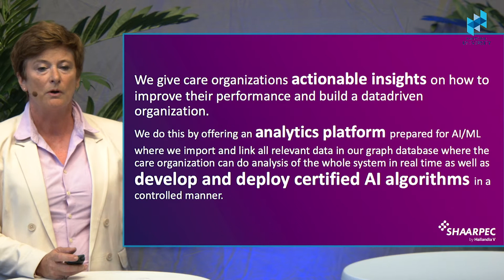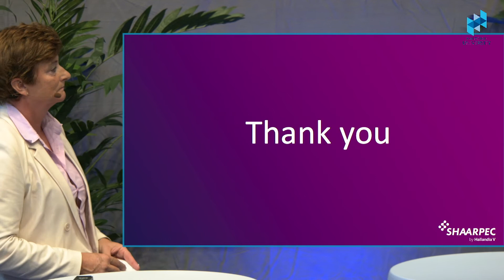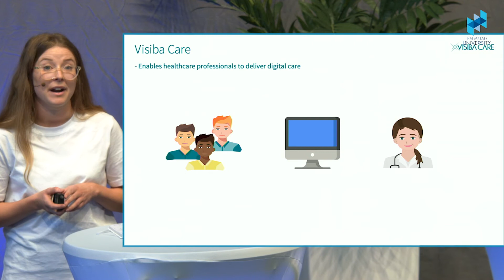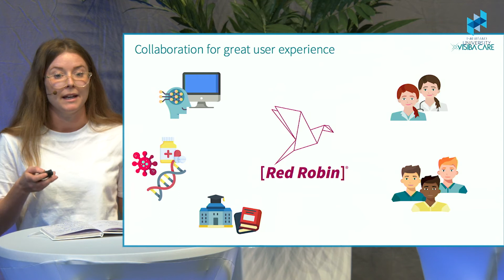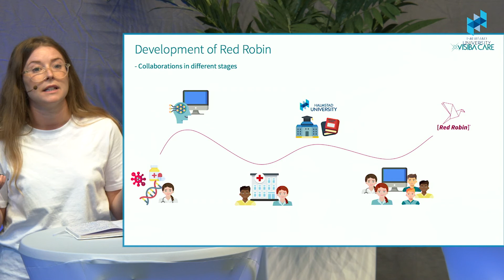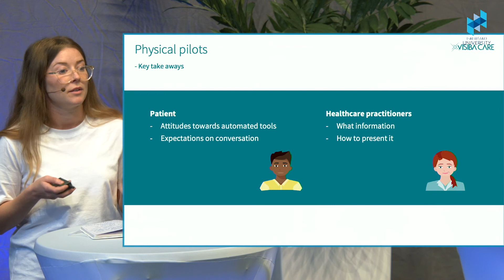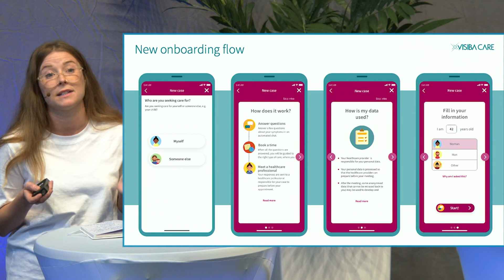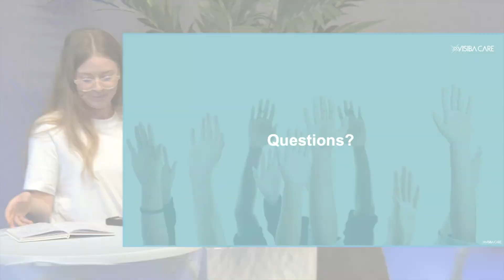Business’ perspective on co-production in Health Innovation, Health Innovation Day 2020 (Section 3)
This lecture is a part of the Health Innovation Day conference at Halmstad University, section 3.

Speakers: Sofia Pernbert, UX-Designer, Visiba Care and Karin Moberg, COO of Hallandia V AB.

Moderator: Pontus Wärnestål